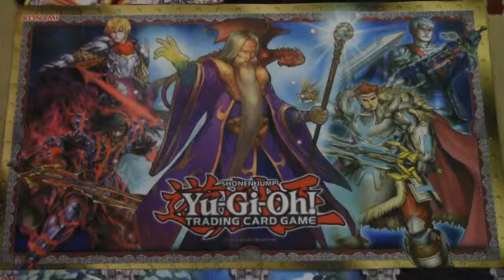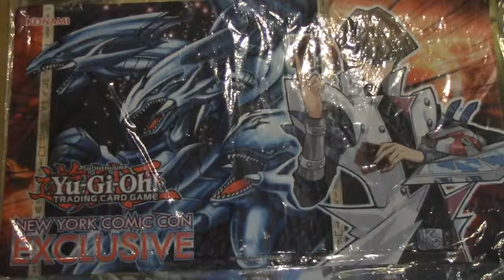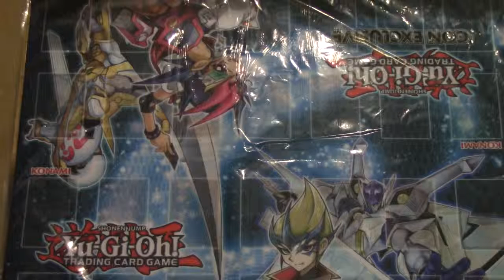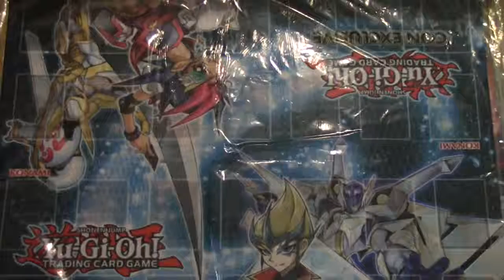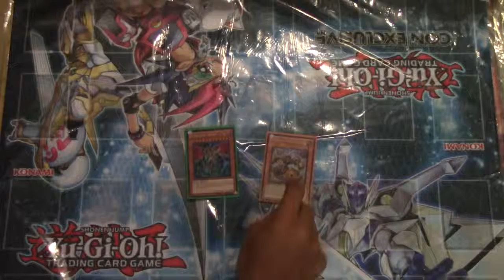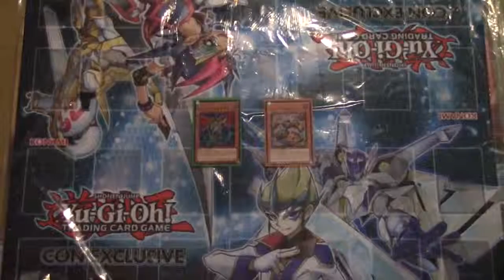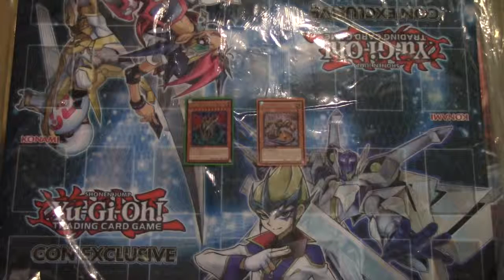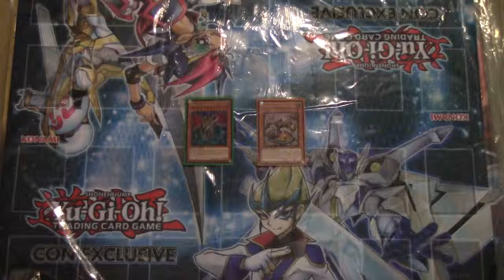Cool Stuff and Regional/Channel discussion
hey guys I wanted to show off some stuff that you can get at the Konami Booth at Comicon also I wanted to talk about the channels situation and talk about my upcoming regional.